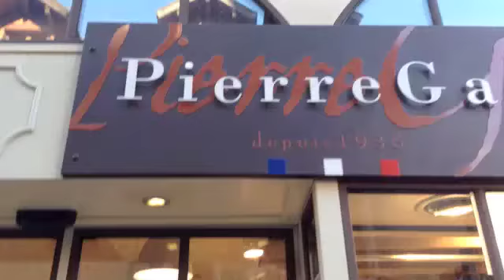The Quest for Cheese